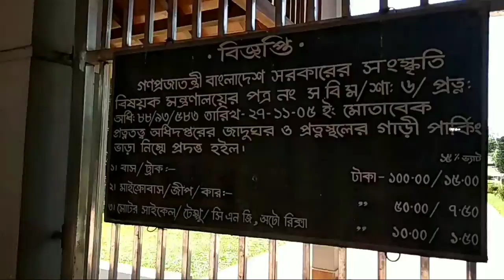মহাস্থান পত্নতাত্বিক যাদুঘর, বগুড়া